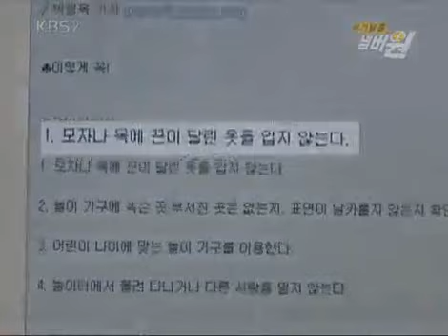위기탈출 넘버원 - Crisis Escape No1 20061028 #005